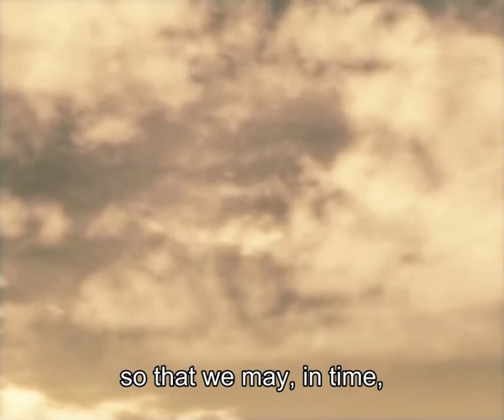Lord Buddha Adventures Episode 32